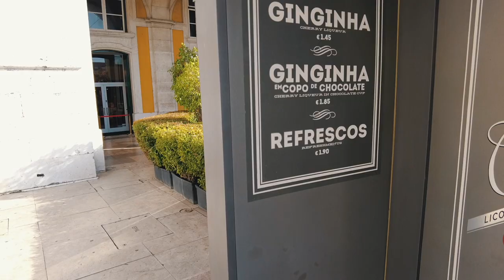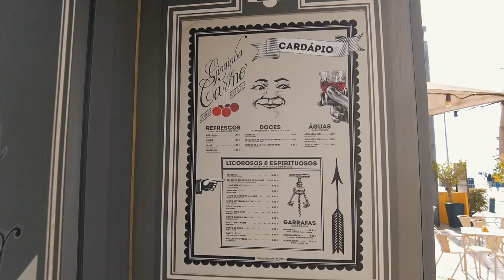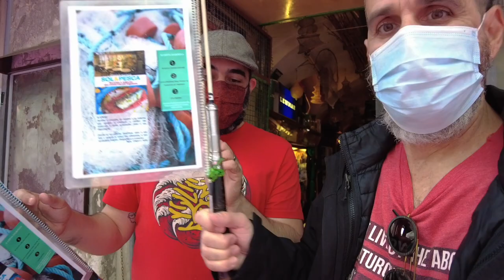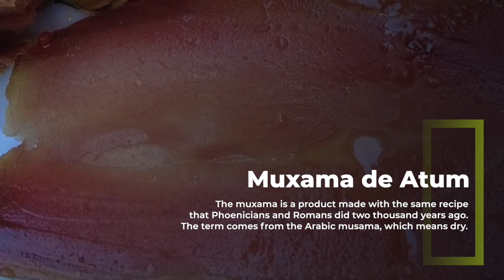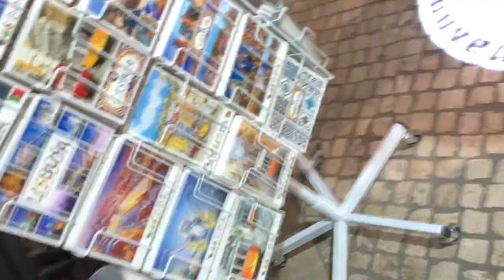Is Canned PORTUGUESE FOOD Good? - More LISBON EATS! - IT’S DELISH! EP 2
► VISIT TOURABUNGA.COM: Experience Lisbon like a local with Tourabunga. Insider tips, local recommendations, and all the information you need to discover the city's hidden gems.

Always on the hunt for delicious Portuguese food, we find ourselves enjoying seafood at the Cascais marina and canned seafood in the heart of Lisbon, Portugal. We drink it all down with lots of Sangria and explore the sweet world of Ginjinha.

Valério is a beautiful restaurant at the Cascais Marina with friendly staff and excellent service. The seafood is fresh from the area, and they are very knowledgeable about the food they serve. Gorgeous clams, sea bass, and fantastic Sangria make for a memorable time.

We join up with our friends to explore some of their favorite local eats. We stop at Ginginha do Carmo Kiosk in the Praça do Comércio and honestly try some of the very best Ginjinha. The secret is don’t order it with fruit and have it in a chocolate cup. Refills are free if you don’t eat the cup on the first swig.

From there, we head to Pink Street and enjoy the canned seafood at Sol e Pesca. It was a former fishing shop and still has those fishing shop vibes. The menus come with poles on them! With an expansive display inside of canned seafood, one can feel intimidated about making a choice, but you really can’t go wrong. It can be crazy delicious, and this is the place to give it a try!

We are always on the hunt to discover new culinary adventures. Join us, and let’s eat up the latest episode of Tourabunga’s It’s Delish together. Thanks for eating with us!

Notable moments:
0:00 Just landed in Cascais
0:37 Valério, Cascais
2:18 Fat n Sassy
5:38 So there you have it!
6:52 Ginginha do Carmo Kiosk
10:43 Sol e Pesca
15:59 So there you have it (Preserved Fish Edition)
16:33 Extras: A Ginjinha, Lisboa
18:56 Extras: Guinness at The George
19:37 Extras: Chasing Spiderman
19:51 Subscribe & Follow us On Instagram @tourabunga

// ABOUT US //
Hi! We're Melissa and Michael. We're a happy-go-lucky, nomadic couple from the United States. We sold everything and moved to Portugal with our dog, Willow. Join us on our adventures as we build our new lives here in Lisbon.

→ The Night Train → Lee’s Blues (Content ID: BHCTJCNYUAQGL9OV)
→ Renderings → Low Lit Blues (Content ID: HSF4E3OYTI8WRXBR)
→ The Night Train → Becco Das Garrafas (Content ID: NE5TPHHI7HTNSPGE)
→ Soul Shifters → Edison (Content ID: ZKEVKLK4G76FVEJA)

// SHOUT-OUTS //

We proudly support and wear sunglasses by Johnny Fly Co